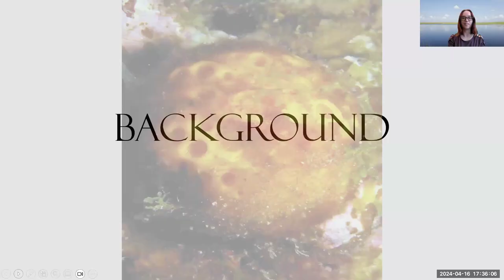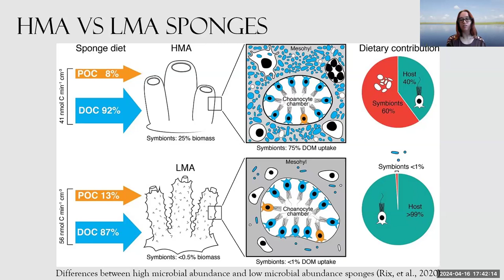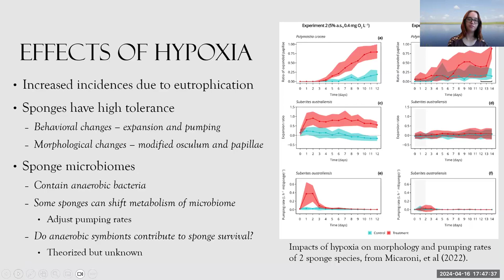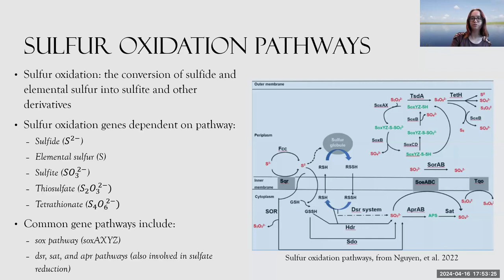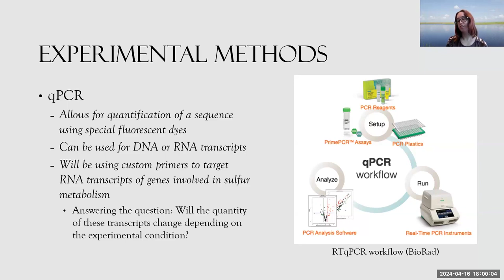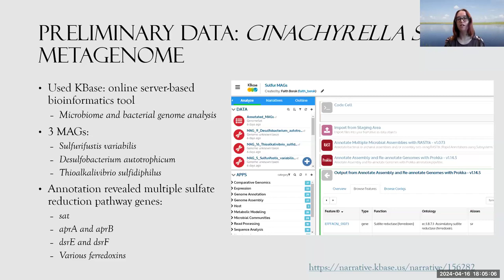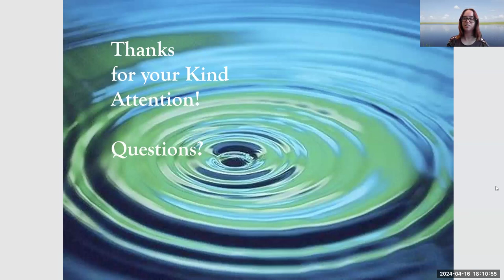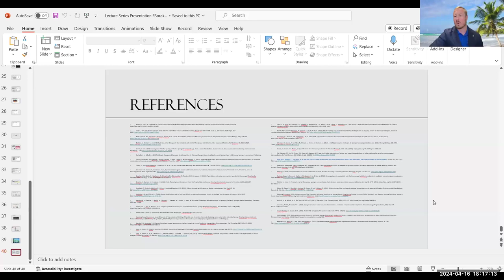Virtual Lecture Series Faith Borak, M S in Biological Sciences Candidate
On Tuesday, April 16th at 5:30 PM. Graduate Student from NSU's Halmos College of Arts & Sciences, Faith Borak, presented a lecture on:

"The Effects of a Changing Environment on Sulfur Cycling in Marine Sponges"

Faith Borak is a Master’s student in the Biological Sciences program working in Dr. Jose Lopez's Molecular Microbiology Lab. Her interests lie in marine sponge microbiomes, especially their contributions to major nutrient cycles. Through her research, Faith explores how increasing temperatures, ocean acidification and hypoxic events impact sulfur oxidizing and sulfate reducing microbes in the sponge Cinachyrella spp.

Faith holds a Bachelor’s of Science Degree in Marine Biology from Texas A&M University Galveston, which is where she initially fell in love with marine invertebrates. After starting her work at NSU, she has taken an increasing interest in using genomics techniques to study them. Faith hopes to share her passion for sponges and the roles they play in their ecosystems with others.